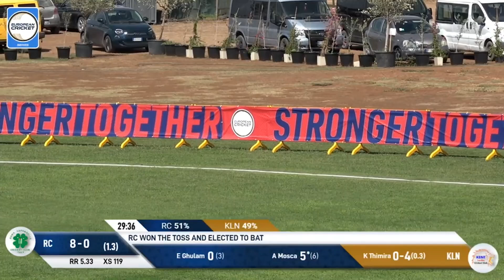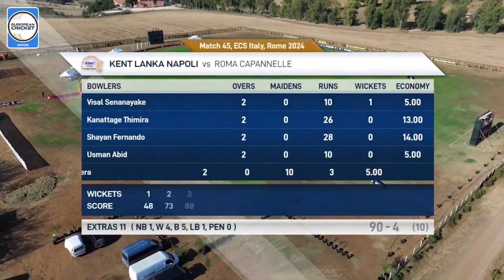Match 45 - KLN vs RC | Highlights | ECS Italy, Rome, 2024 | 20 Aug 2024 | ECS24.795